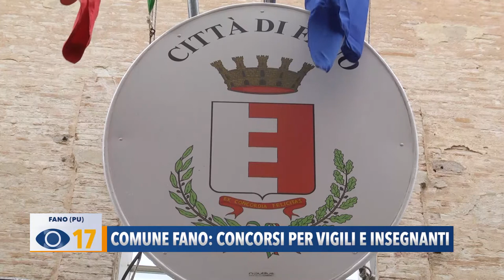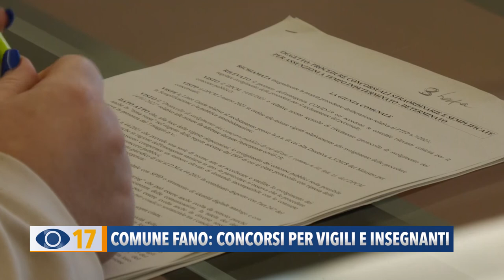Comune di Fano: concorsi per vigili e insegnanti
Il Comune di Fano torna a sistemare l’organico e ad assumere almeno 12 persone, tra cui 6 vigili urbani. A breve, infatti, partiranno 4 concorsi pubblici, con la novità degli esami scritti in modalità online. Due telecamere posizionate in casa sorveglieranno i candidati.